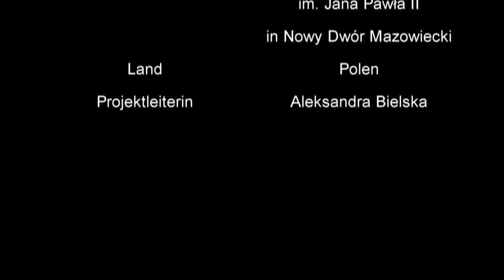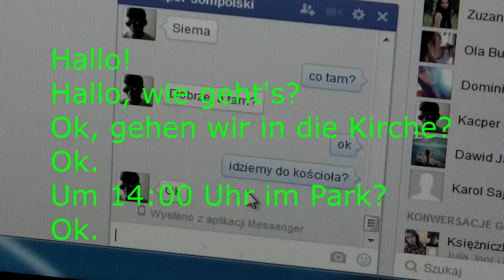Gefühle Wortschatz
Film aus Polen